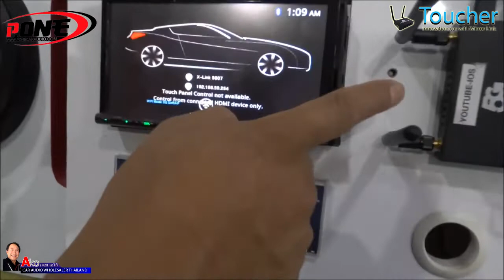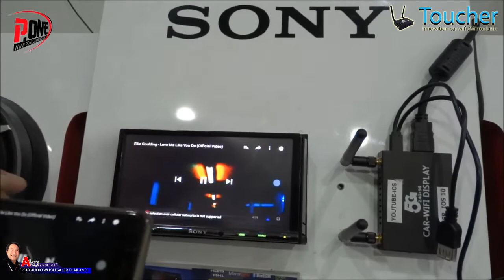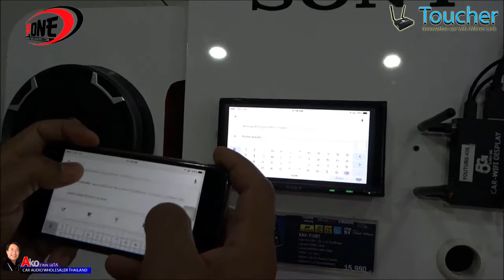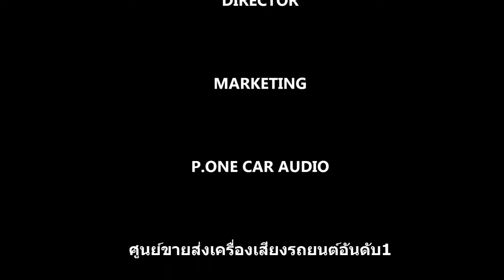กล่อง TOUCHER CAR WIFI BOX MIRROR LINK เชื่อมต่อกับสมาร์ทโฟนIOS10 ,ANDROID BY P-ONE084-5244433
กล่องไวไฟทัชเชอร์ TOUCHER CAR WIFI  ราคาชุดละ3900 บาท
PRODUCT CAR AUDIO ACCESSORIES HEAD UNIT SPEAKER SUBWOOFER CAR ALARM TRACKER JVC KENWOOC PIONEER SONY ALPINE CLARION FERRIS MTX KICKER TOPAZ PERFORMANCE R R STRONG WIBE SOUNDMAX SOWAYSPEAKER WORLDTECH PIORITY ZULEX SOWAY CONCEPT DZ RPM SPATA EQUATOR SOWAY WISDOM HOLY AUDIO WORK